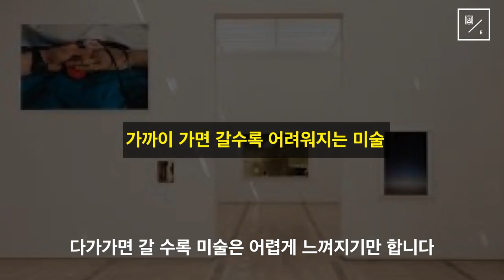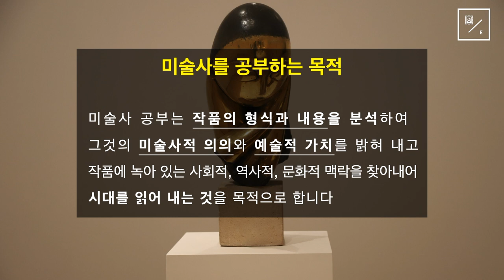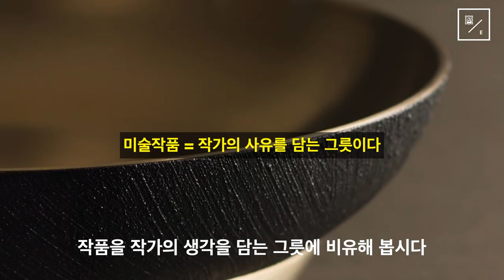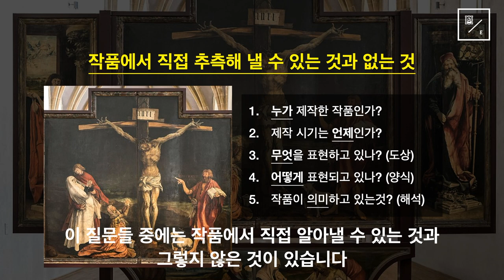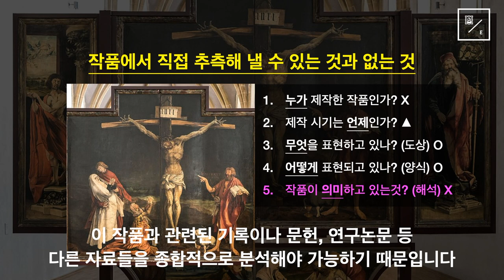미술사 공부법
[처음 시작하는 서양미술사]
미술사 공부를 처음으로 시작하는 분들을 위해 준비된 영상입니다.
미술은 무엇인지? 우리가 왜 미술을 좋아하게 되었는지?
미술과 미술사는 왜 이렇게 어렵기만한지?
근본적인 질문들을 던져가며 미술과 미술사에 대해 알아보겠습니다.
유익한 시청되시길 바랍니다.

giambologna.blog.me
[강의, 강연 및 집필의뢰]